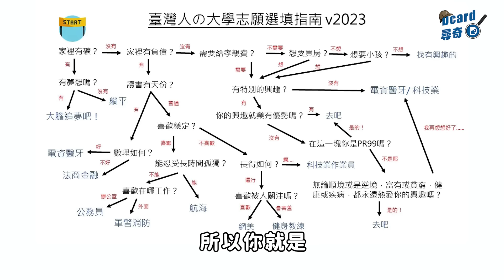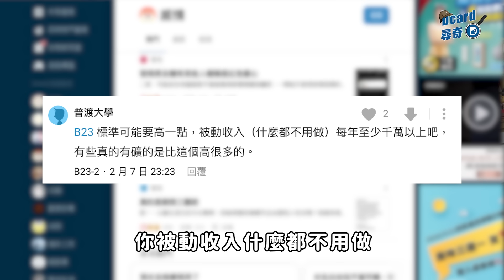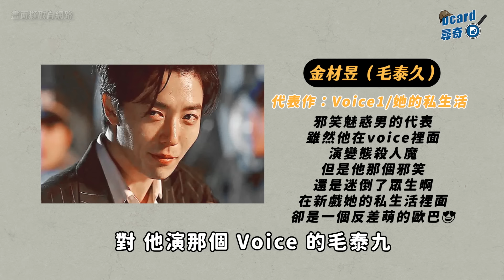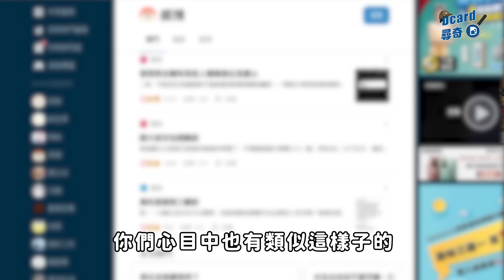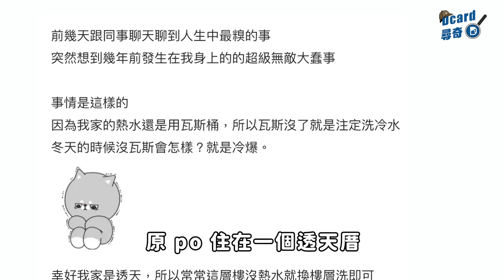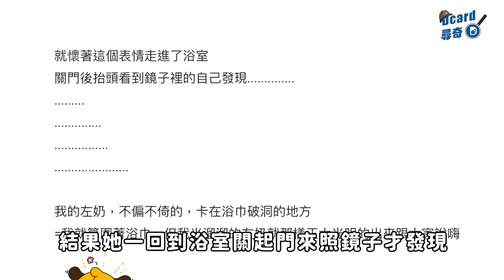這輩子做過最糗的事｜台灣人的大學志願選填指南｜適合演反派的邪笑魅惑男｜涼去的時刻【EP171】Dcard尋奇｜Dcard.Video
👉台灣人的大學志願選填指南

主委加碼：涼去的時刻
克蘭詩皮秒凍膜 更涼、更緊、更青春！
業界最強冷凍黑科技，使用立即降溫4度
眼見為憑超強功效，緊緻拉提、立即透亮！

【卡友限定好禮送到家】
 填寫以下表單，將會抽出300名獲得4.5ml的皮秒凍膜體驗禮，價值$156元
追蹤我們的IG！
影音團隊各種崩壞的日常都在這😆